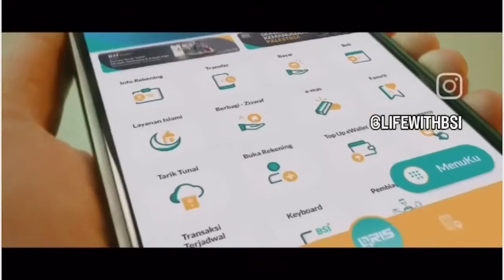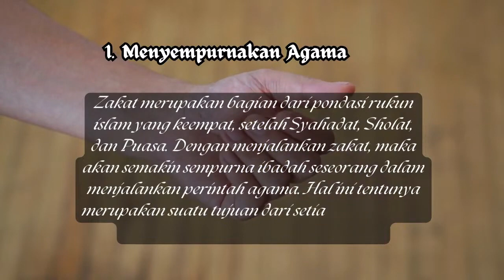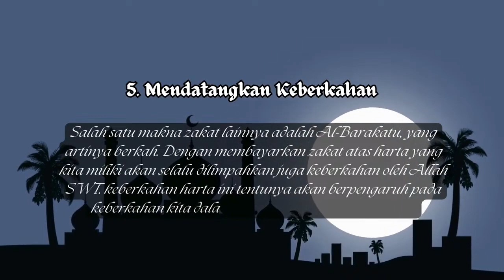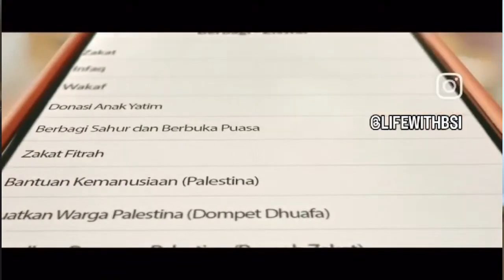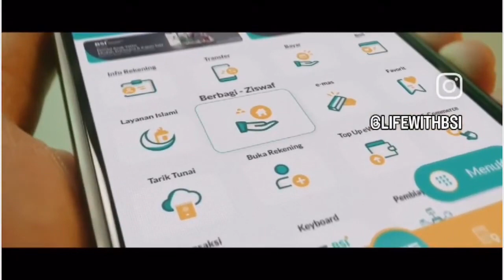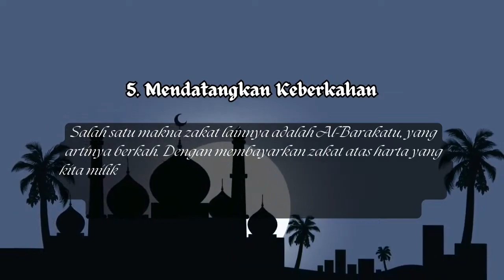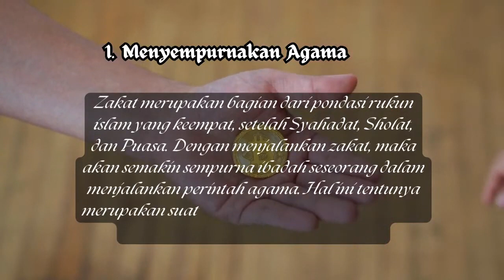R11- Penyaluran ZIS Di BAZNAS Kabupaten Bengkalis_ Edi Suyanto ,Lc , M.Pd (Wakil Ketua II)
Sebuah Program Dialog Interaktif Syiar Ramadan 1445 H/2024 M  yang ditaja oleh BAZNAS Kabupaten Bengkalis yang disiarkan langsung secara live melalui Radio RRI Pro 1 Bengkalis dan Youtube Masjid Agung Istiqomah Bengkalis. Dengan menghadirkan narasumber dari para tokoh dan alim ulama terkemuka di Kabupaten Bengkalis.